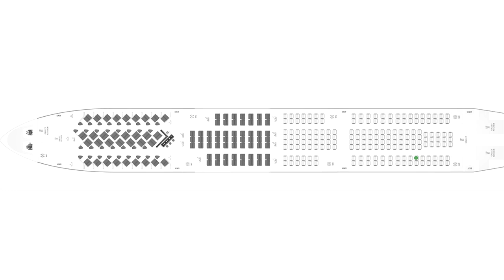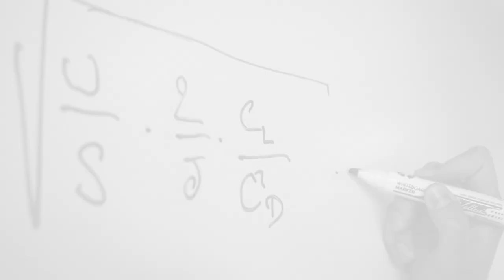Airbus - Fly Your Ideas 2015: The BELT - Team Magnificence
What is passenger experience? Today, after watching your second movie and reading Skymall for the third time you don't have anything to resort to other than your laptop or a book. We envisioned bringing an actual mall into the airplane. Do your shopping on board, browse through the electronic catalogues of the brands partnered with the airline and finally get personalised advice from the crew. All of this, powered by a new automated delivery system: The BELT.